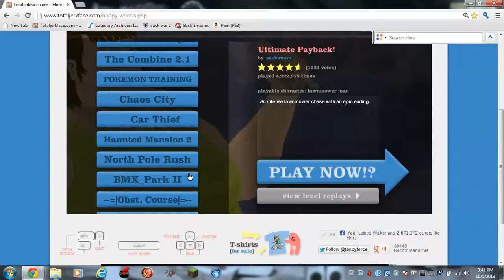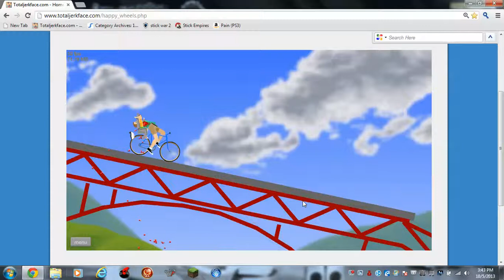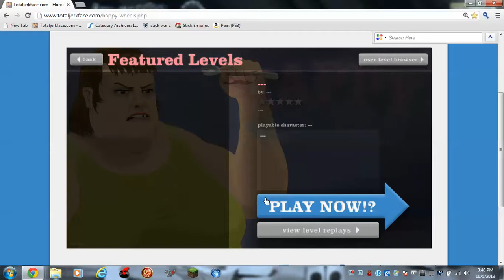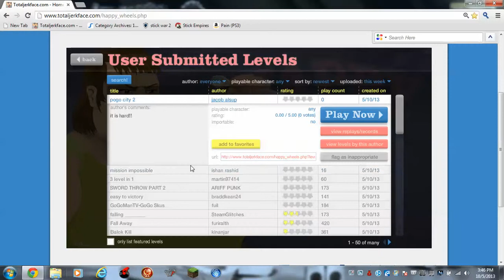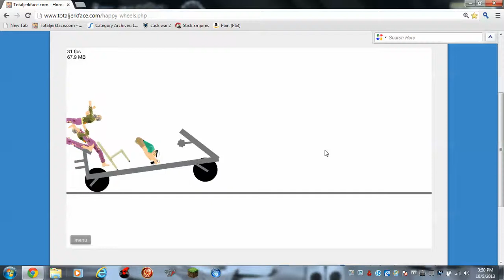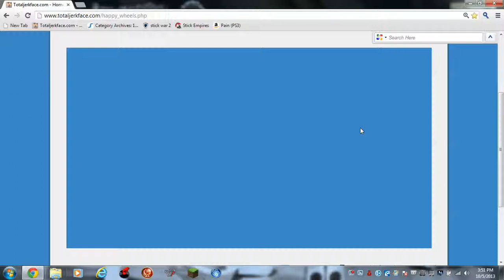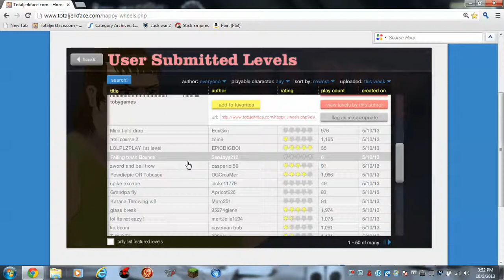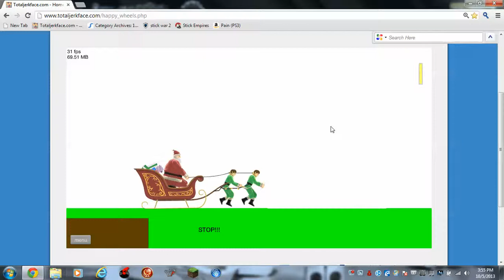Happy Wheels w/ Flamehawk52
First TMBG video by flamehawk52. Today are playing Happy Wheels!